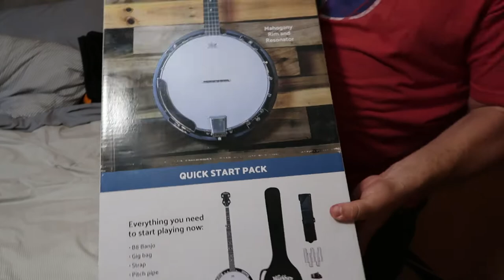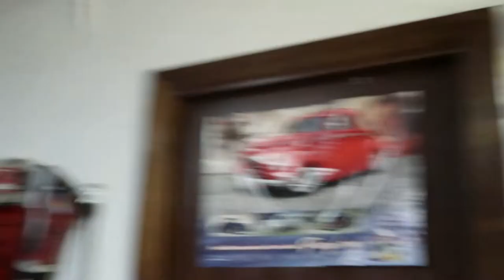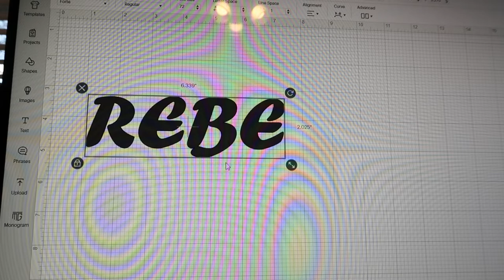LIfe with the Nielsens VLOG//we're having a banjo good time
Hope you like this weeks video! come back next week to see what we did at busch gardens.